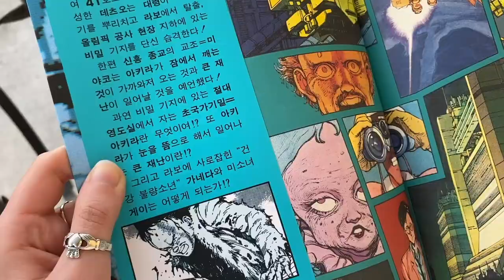Who is Alice Berti? Welcome to my channel!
I'm Alice, a comic book artist and illustrator from Italy.
Here I'll help you to publish your comic books, to understand how to find your style and voice and I'll also bring you with me in my everyday life as a freelance artist! ♡

This is a little preview of who I am and what I do on this channel, hope you enjoy it! ^^